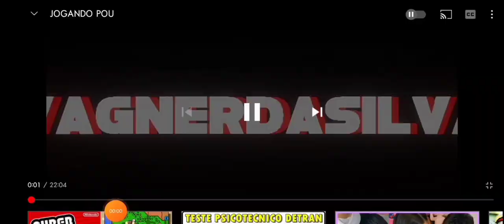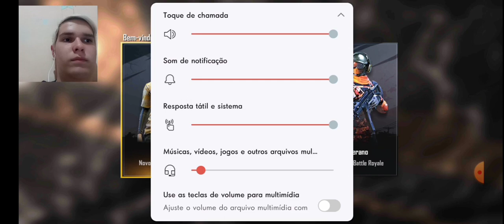JOGANDO FREE FIRE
E aí gente. Nesse vídeo eu jogo free fire pela primeira vez em toda a minha vida. Espero que gostem.

~ Assista meu vídeo anterior

Jesus ti ama!!!